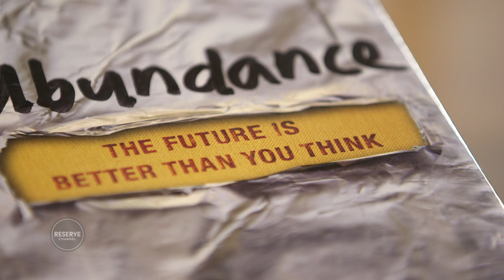Peter Diamandis's Incentivized Innovation | Ep. 8 1/4 ARTST TLK | Reserve Channel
Peter Diamandis tells Pharrell Williams how Charles Lindbergh's transatlantic flight inspired the XPRIZE.  He discusses his background studying medicine, and the promise he made to the dean of his medical school -- that he would never practice medicine.

ARTST TLK
Pharrell Williams's a progressive take on the talk show format. Explore the motivations & inspirations of some of the world's most creative people.